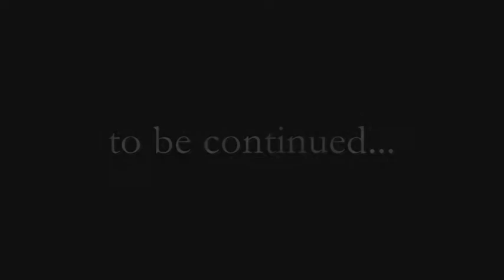Про Шерлока-стрельца. Ч.1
Моя интерпретиция известной сказки и сериала. :))